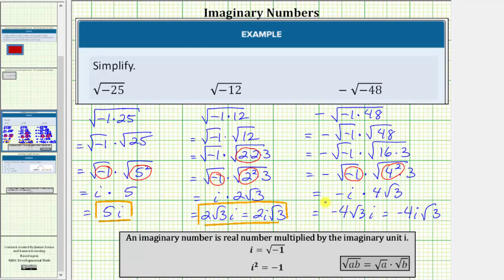Simplifique las raíces cuadradas a números imaginarios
Este video explica cómo simplificar raíces cuadradas con radicandos negativos usando números imaginarios.